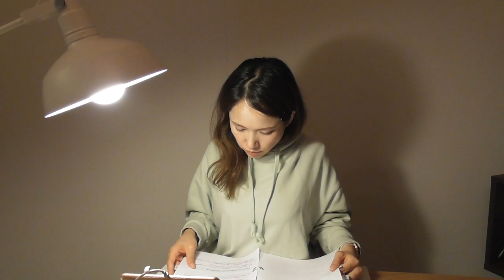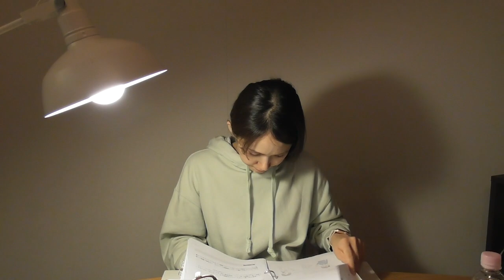【作業用動画】一緒に勉強や仕事を【ソニン】と【１時間】集中して頑張りましょう！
※一部動画内でキャラクターのウリ助が
　ソニンとかぶっている箇所がございました。

ソニンと一緒に作業する用の動画になります。

この動画にはBGMはつけておりません。
音楽が欲しい方はお好みのBGMを別で再生しながら、
この動画を活用してみてください。

◉１時間スタート動画箇所　04:53 になります◉

約１時間、比較的無言で時々ソニンの独り言が入ります。
ひとりだと集中力が途切れてしまう方、この動画を再生しながら一緒に
作業頑張ってみてください。
集中力が続く方は是非何回かリピートしてみてください！

▲To watch in your country language, please set  the “automatic translation” through “PC” by the setting.
▲한국어 자동 자막을 PC에서 Youtube설정 하면 볼수있습니다.

勉強の合間に是非聞いてください♡
◉ソニンの本気で宅レコシリーズ◉
・「 キャロル＆チューズデイ」Carole & Tuesday
　♪The Loneliest Girl

・愛の不時着（사랑의 불시착｜Crash Landing on You ）

ーーー★★ソニンSNSはこちら★★ーーー